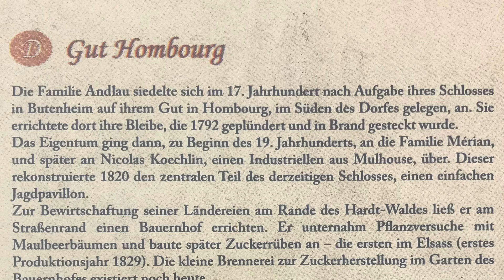Lörrach, ein paar Minuten mit dem Auto, und schon sind Sie in Hombourg im Elsass - Frankreich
Golf du Chateau de Hombourg